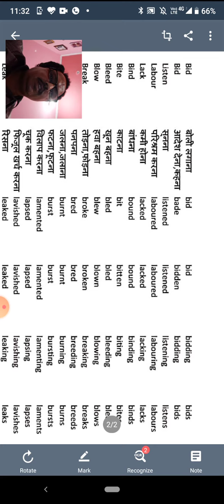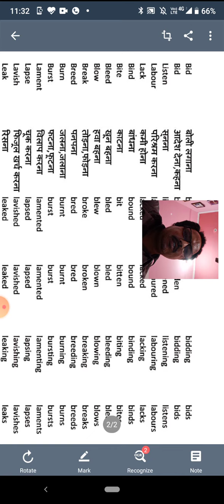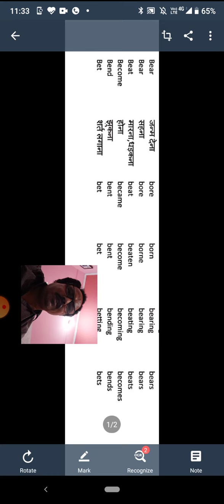Some useful verbs part 2